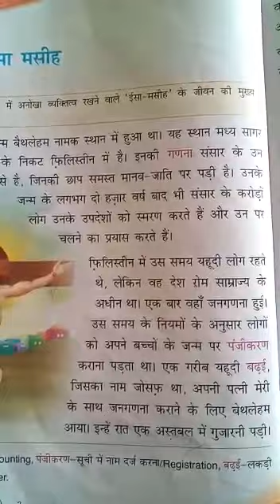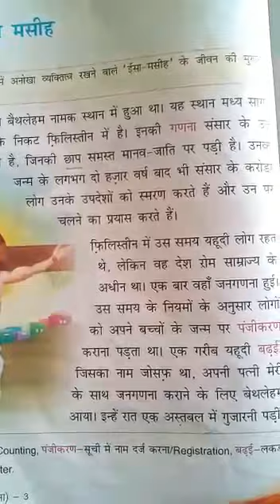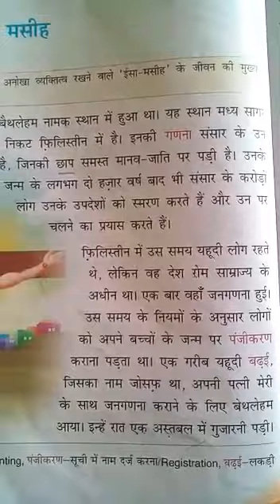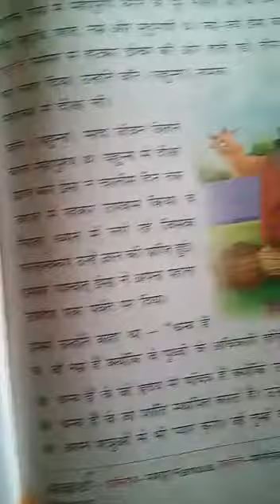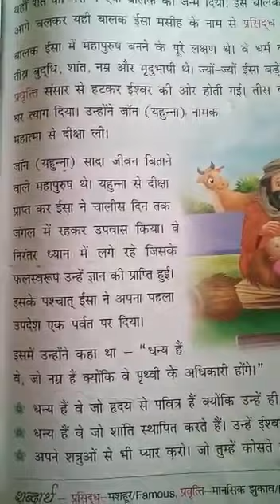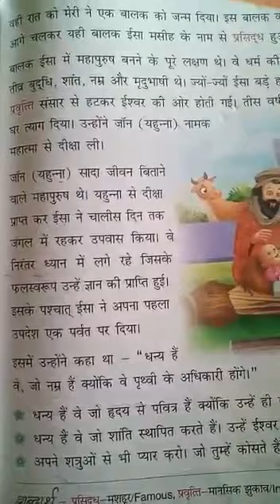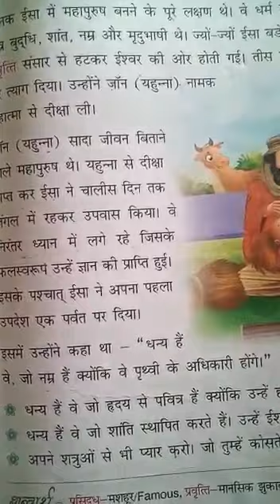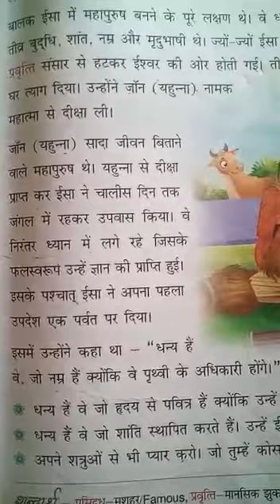Class III Hindi L10 part1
insight DJCS
insightDJCS